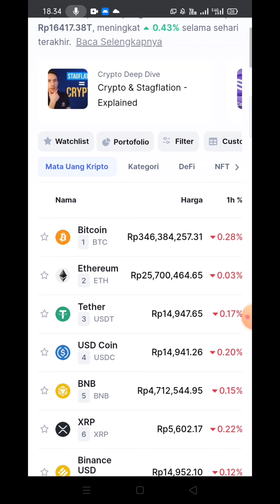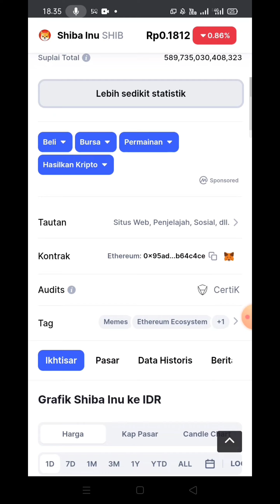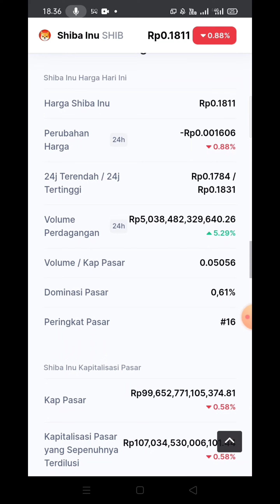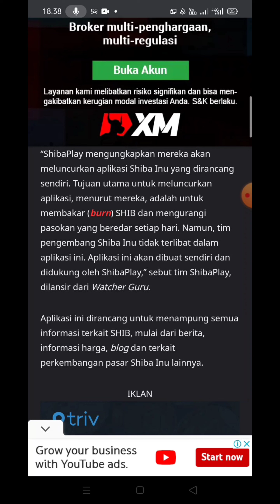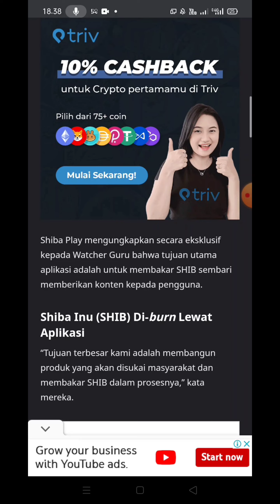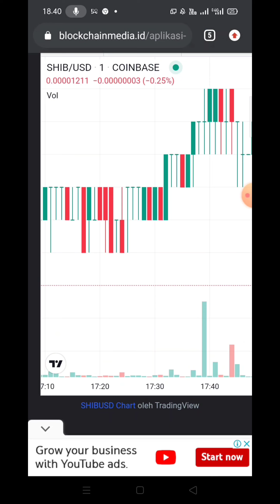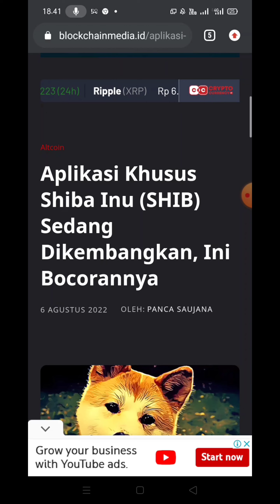SHIBA INU LANGSUNG $1 DENGAN APLIKASI BARU INI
crypto farmers

Aplikasi Khusus Shiba Inu (SHIB) Sedang Dikembangkan, Ini Bocorannya,
Sebuah aplikasi khusus untuk komunitas Shiba Inu (SHIB) saat ini sedang dikembangkan oleh ShibaPlay. Salah satu bocorannya adalah memungkinkan ada fitur burn terhadap SHIB, setiap kali pengguna berbelanja.

Hal itu baru saja dilaporkan oleh media daring Watcher Guru hari ini, Sabtu (6/8/2022), berdasarkan keterangan dari tim ShibaPlay.